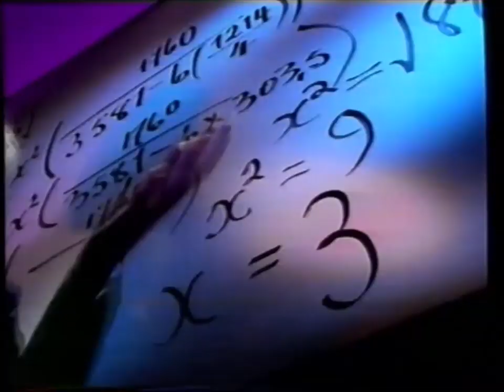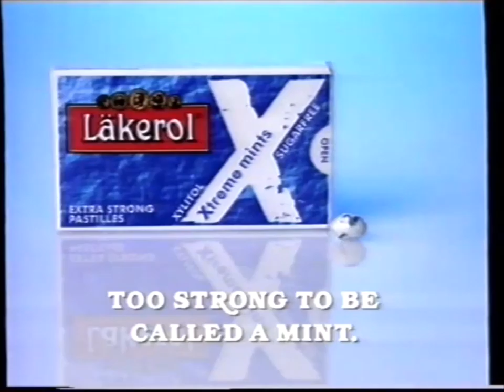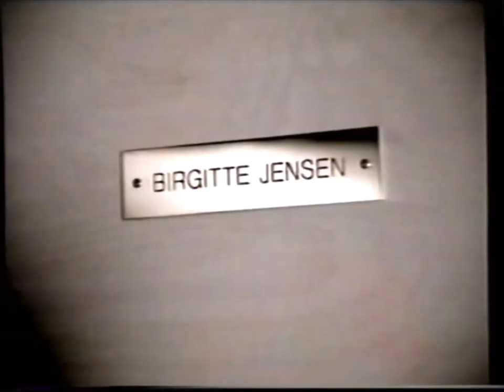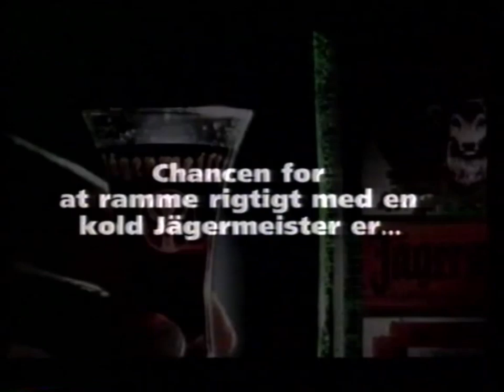Flere TV3+ reklamer fra 1998